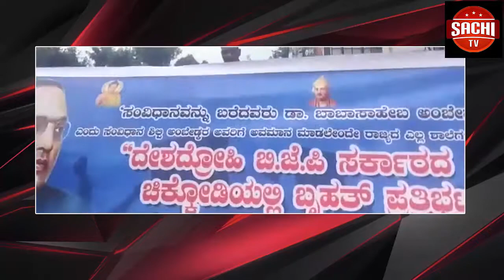ಮಂಡ್ಯ ಸಾಸಲು ಗ್ರಾಮದ ಪುರಾಣ ಪ್ರಸಿದ್ಧ ಕ್ಷೇತ್ರವಾದ ಸೋಮೇಶ್ವರ ಶಂಭುಲಿಂಗೇಶ್ವರ ಕಾರ್ತಿಕ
ಶನಿವಾರದ ದಾಸೋಹಕ್ಕೆ ಬೇಬಿಬೆಟ್ಟದ ಶ್ರೀ ಶ್ರೀ ಗುರು ಸಿದ್ದೇಶ್ವರ ಸ್ವಾಮೀಜಿ ಚಾಲನೆ ನೀಡಿದರು. ದಿನಕ್ಕೆ ಸಾವಿರಾರು ಭಕ್ತರು ದೇವಸ್ಥಾನಕ್ಕೆ ಬರುತ್ತಿದ್ದು ಎಲ್ಲ ಭಕ್ತಾದಿಗಳಿಗೂ ಸಹ ಊಟದ ವ್ಯವಸ್ಥೆ ಮಾಡಲಾಗಿದೆ  ಭಕ್ತಾದಿಗಳು ಊಟವನ್ನು  ಸ್ವೀಕರಿಸಿ ಹೋಗಬೇಕು.ಜಾತಿ ಭೇದ ಮರೆತು ಎಲ್ಲರೂ ಒಂದಾಗಿ ಹೋಗಬೇಕು ಎಂದು ಶ್ರೀ ಶ್ರೀ ಗುರು  ಸಿದ್ದೇಶ್ವರ ಸ್ವಾಮೀಜಿಯವರು ಕಿವಿಮಾತು ಹೇಳಿದರು